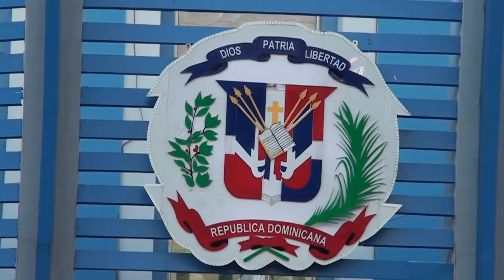Condena acoso de superior a subalternos - Super Noticias